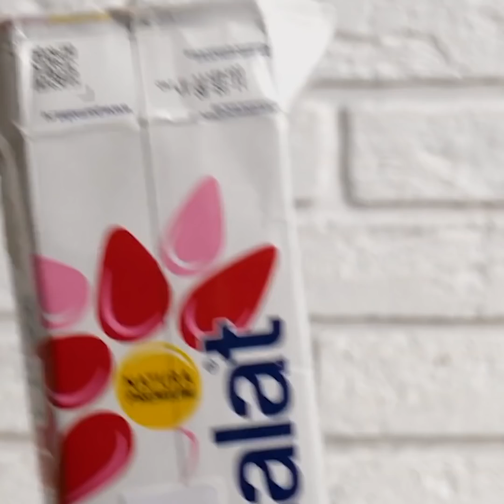よだれが出そうなデザートのアイディア かわいくて甘いお菓子のライフハック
タイムスタンプ:
00:46　食べられるボウル
04:00　DIYのハートチョコレート
05:21　かんたんゼリーレシピ
06:07　電子レンジでお手軽デザート